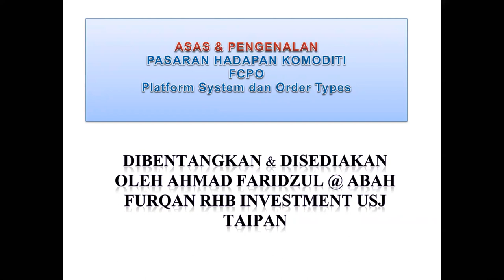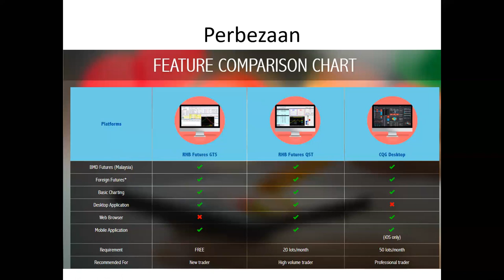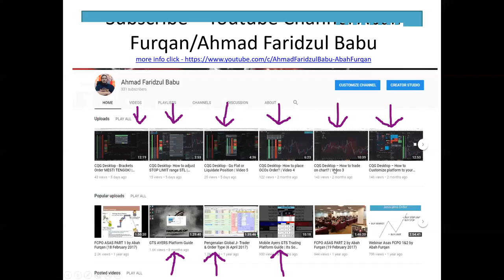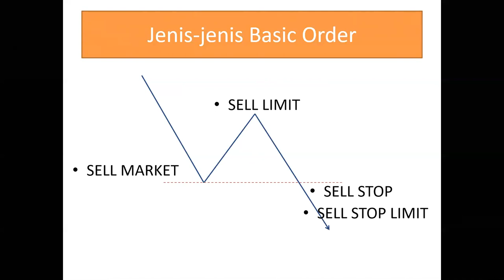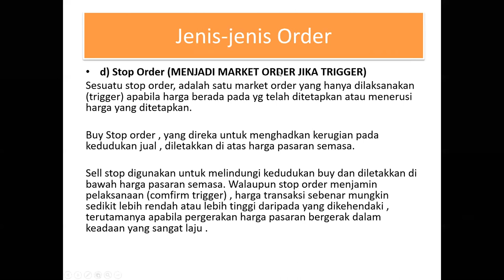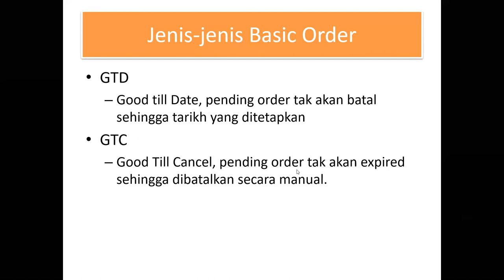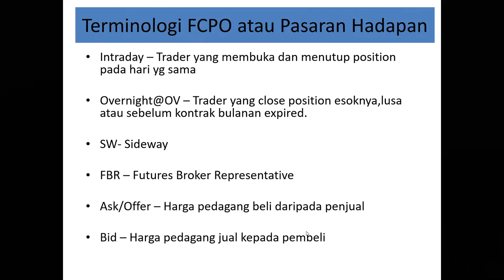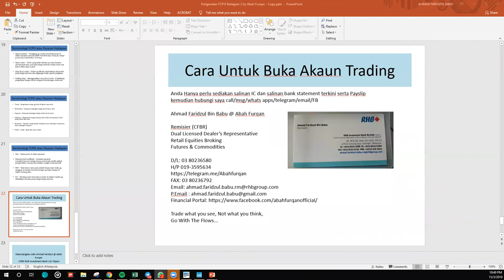RHB Trading Platform dan Jenis Asas Order